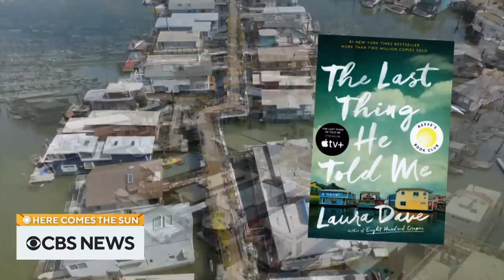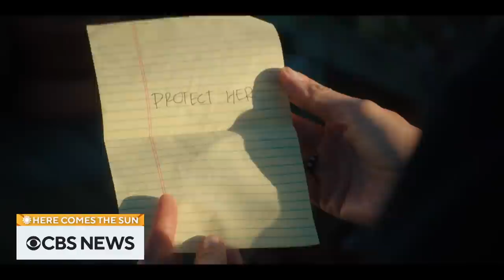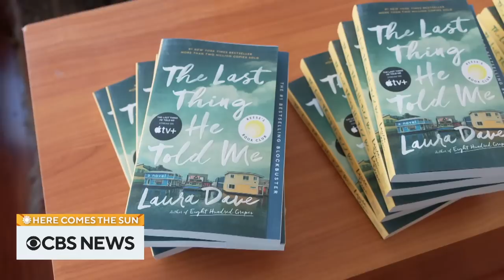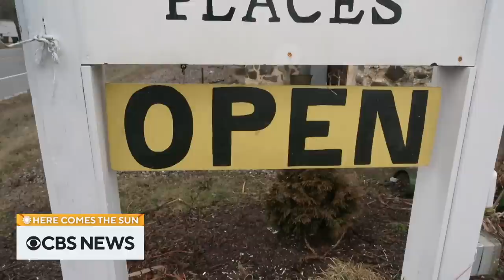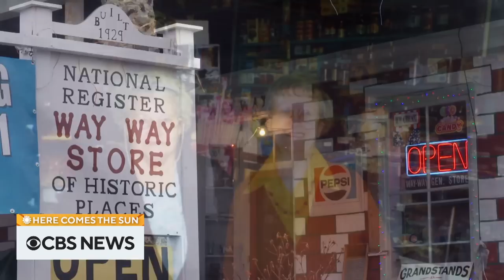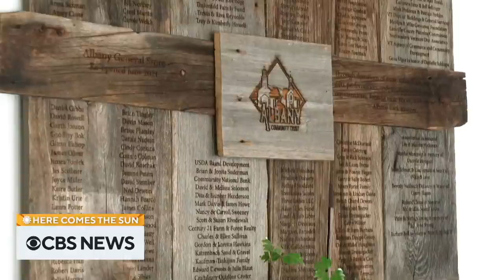Extended interview: Jennifer Garner, novelist Laura Dave and more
Actor Jennifer Garner and novelist Laura Dave sit down with Jonathan Vigliotti to discuss the Apple TV+ limited series "The Last Thing He Told Me," based on Dave's novel. Then, Conor Knighton travels to New England to learn how courageous residents are stepping up to save general stores. "Here Comes the Sun" is a closer look at some of the people, places and things we bring you every week on "CBS Sunday Morning."